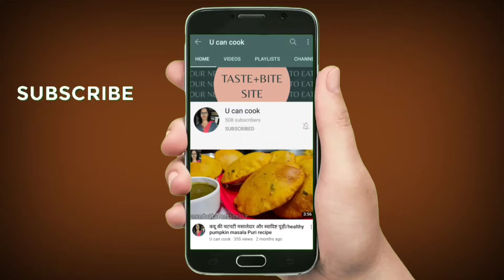Mango burfi in just 15 mins llआम से बनी स्पेशल बर्फी /मैंगो बर्फी इस तरह बनाएंगे तो महीनों तक खाएंगे